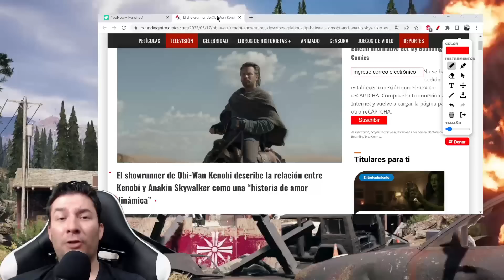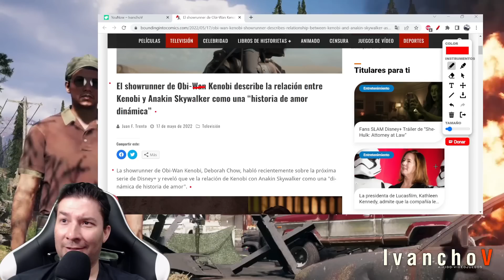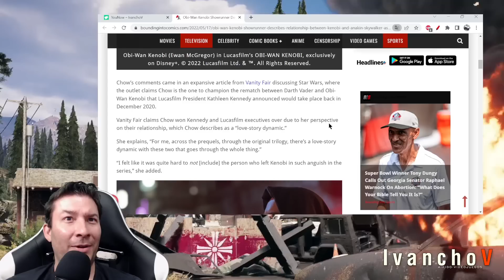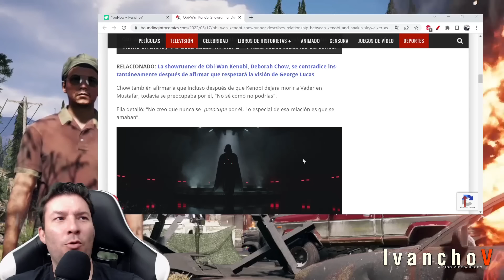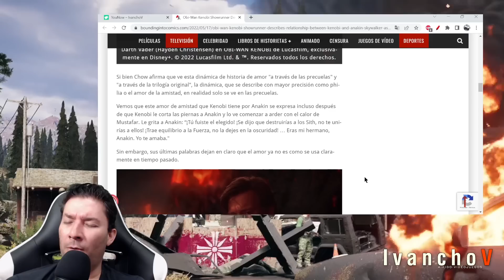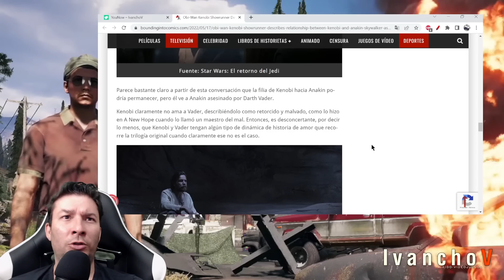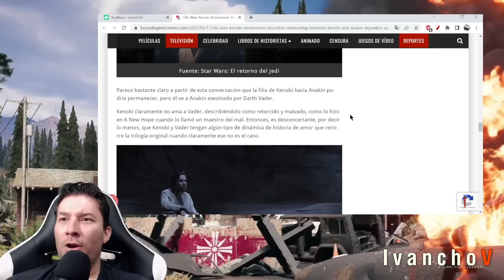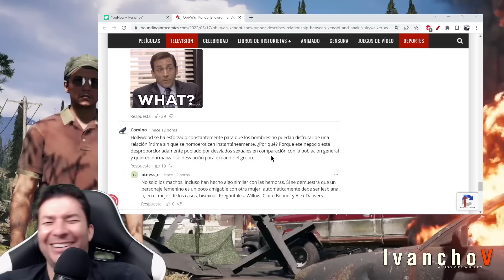Showrunner de Obi-Wan Kenobi de Disney y su HISTORIA ROMANTICA de ANAKIN y KENOBI. IvanchoV